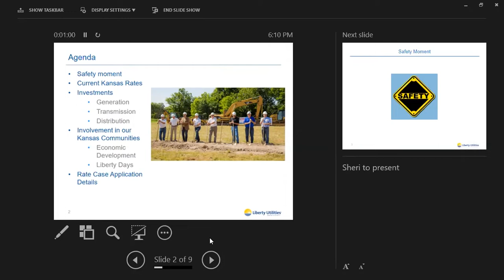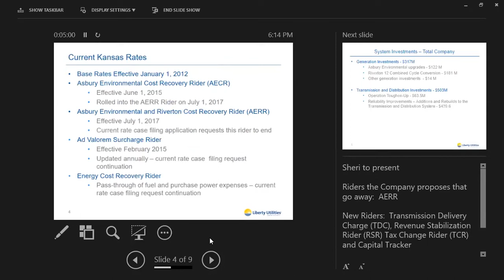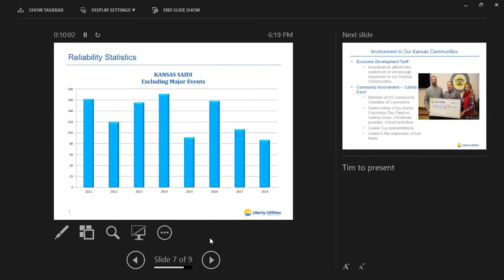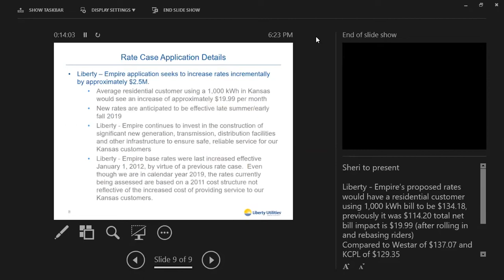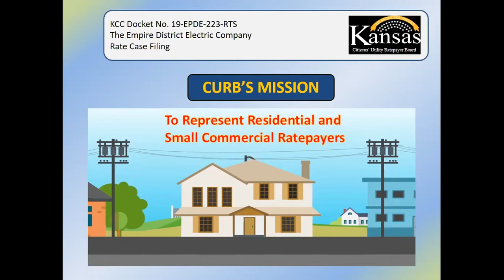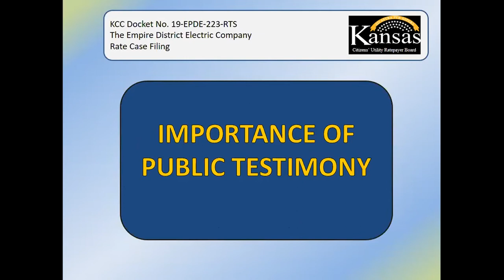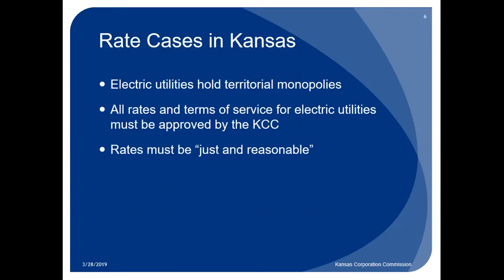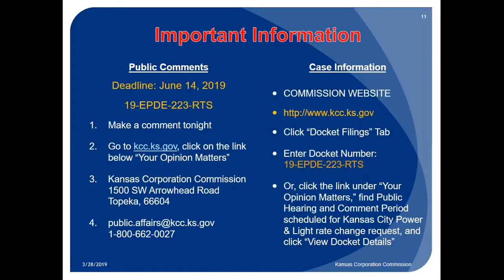Empire Rate Case Public Hearing (March 28, 2019)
The public hearing took place in Columbus, KS on March 28, 2019.